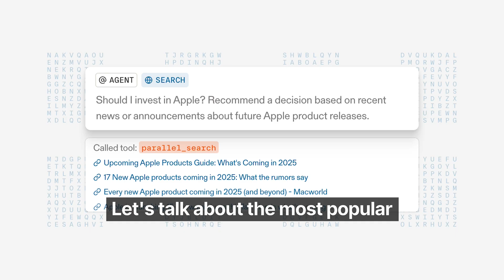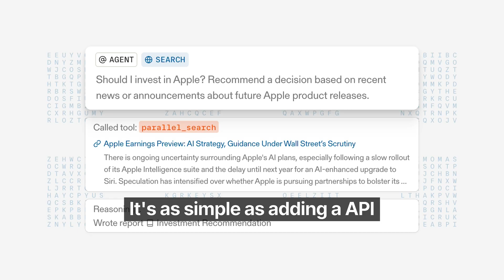Parallel: Building the Infrastructure for AI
The team at Parallel has built the infrastructure, systems, and markets that powered the human web. Now, they’re building for the web’s second user, the intelligent agents that will define the next decade of web search.